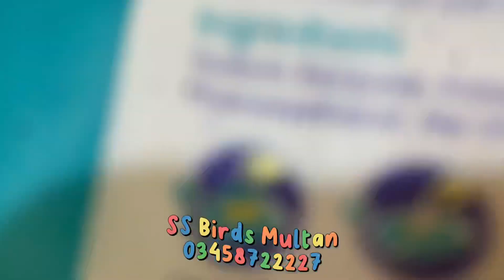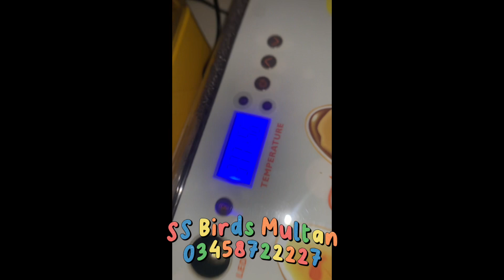1 February 2024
Artificial Incubation